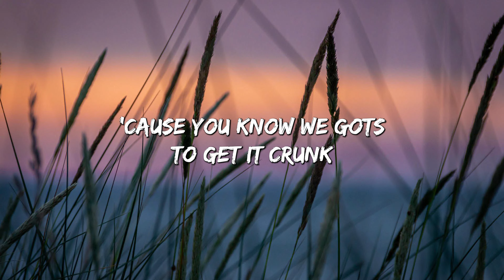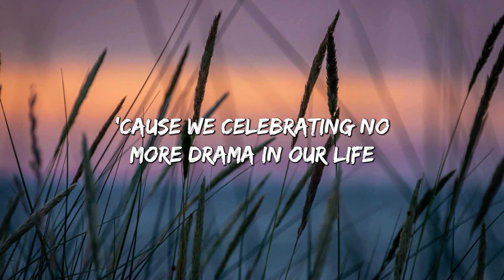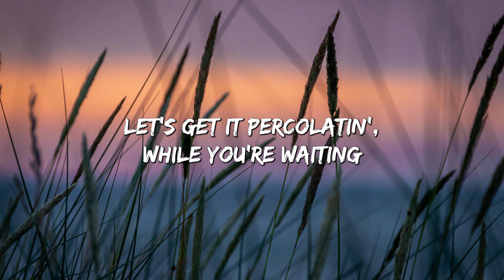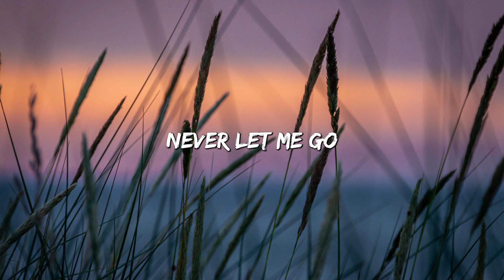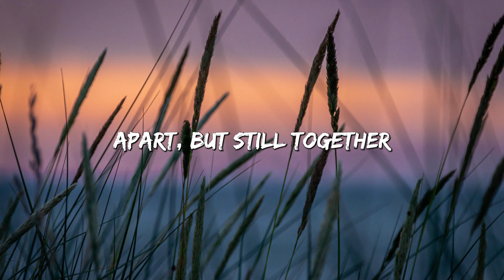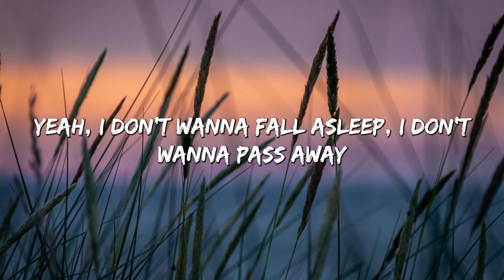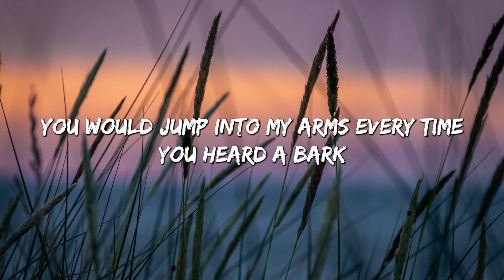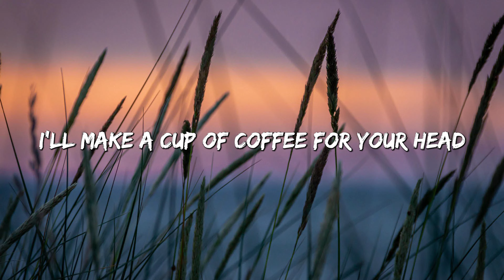Family Affair - Mary J. Blige (Lyrics) || Alan Walker, Powfu... (MixLyrics)